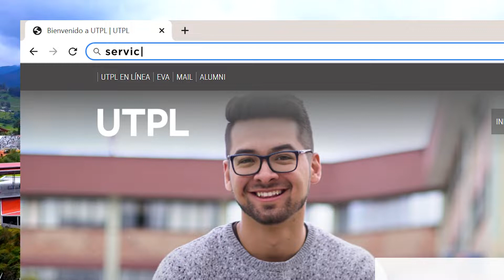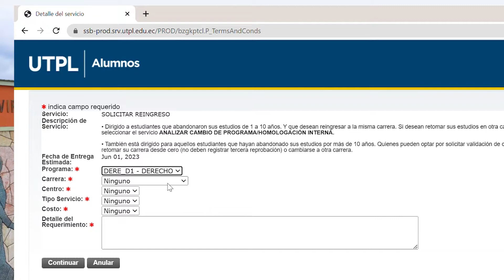¡Retoma tus estudios y cumple tu meta profesional!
Conoce el proceso de como retomar tus estudios y así llegar a tu meta profesional.